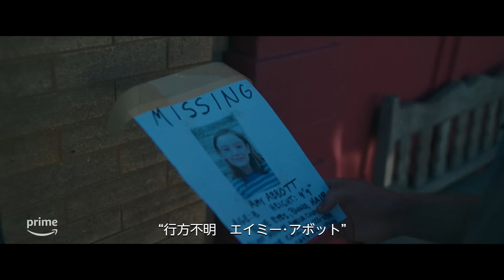Amazon Original『アウターレンジ ～領域外～ シーズン2』本予告動画｜プライムビデオ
Amazon Original『アウターレンジ ～領域外～ シーズン2』
2024年5月16日(木) プライムビデオで独占配信開始！

ロイヤル･アボット（ジョシュ･ブローリン）は、土地と家族のために闘う牧場主。
彼はワイオミングの地で、真っ暗な穴が出現するという不可解な現象を発見する。
シーズン２では、牧場の西側の土地に存在する穴をめぐる謎が深まり、時間という概念をも揺るがしかねない、予期せぬ事態が起こる。

Amazon Original『アウターレンジ ～領域外～ シーズン1』
プライムビデオ公式SNS